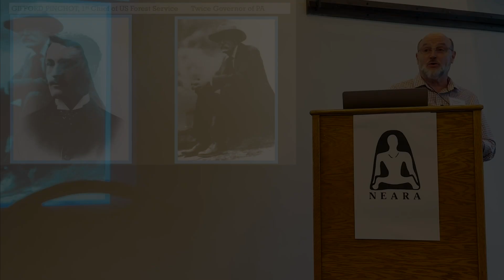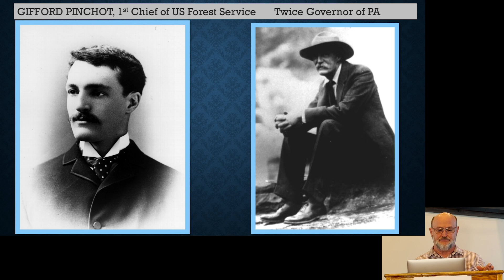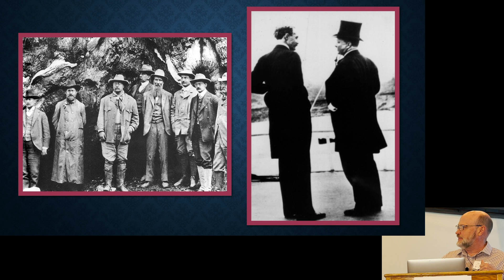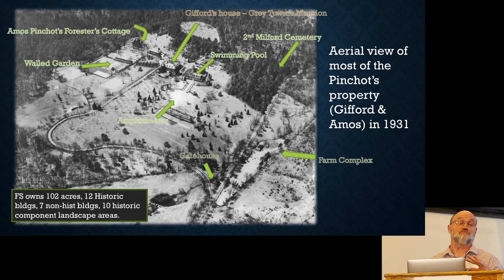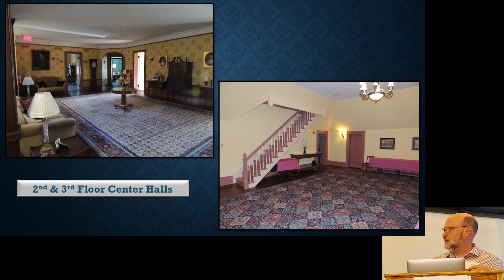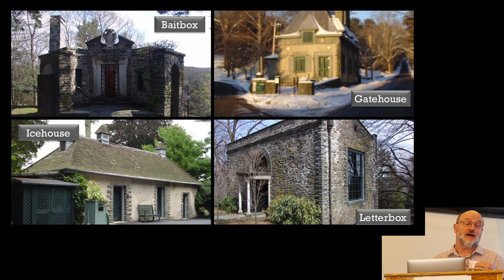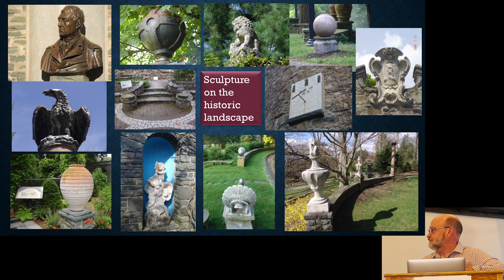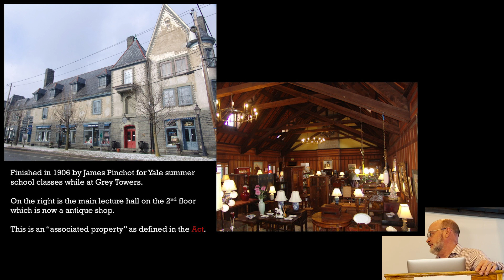Gifford Pinchot & Pike Counties Roots in the American Conservation Movement - Ken Sandri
Grey Towers National Historic Site

Gifford Pinchot is considered The Father of American Conservation. He established and served as the first Chief of the US Forest Service and was twice elected Governor of Pennsylvania.

Grey Towers in Milford, Pike County, Pennsylvania was Gifford Pinchot’s home. His father, James Pinchot, completed it in 1886. Between family, friends and political associates, Grey Towers was
always bustling with activity and was central to advancing the Pinchot’s social, political and conservation ideals. In 1963, the Pinchot family donated Grey Towers and its surrounding 102 acres
to the US Forest Service. Today, the property is a National Historic Site administered by the USFS. Ken Sandri with Grey Towers National Historic Site will illustrate the site’s colorful conservation
story and history for us.

Ken is the Heritage Program Manager at Grey Towers National Historic Site. His entire 37-year career has been in cultural resources, including historic preservation project management, collections management, curation, historic property research, construction chronology and management plans, archeological investigations, and representing the agency in Tribal Relations. Ken has been fortunate while working for the government in performing these activities on US Fish & Wildlife & National Park Service properties across the country, which has given him broad architectural experiences.

Ken is currently an executive board member of the Stroudsburg Historic Architectural Review Board in Monroe County, and he serves on the advisory board of the Historic Barn & Farm Foundation of Pennsylvania. He authored a book on architectural style for a community in central Pennsylvania in 1989.

Ken’s personal interests are in understanding vernacular and ethnically influenced architecture, documenting construction chronologies and methodologies, and the evolution of building materials as it relates to the building trades and crafts.